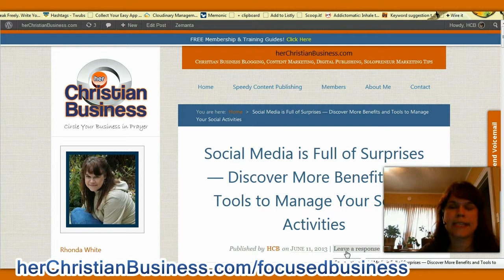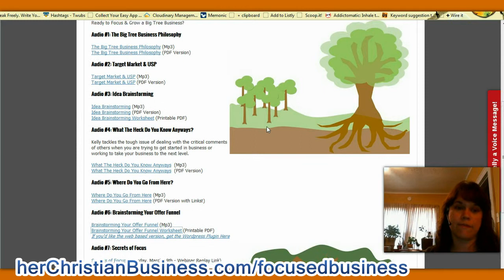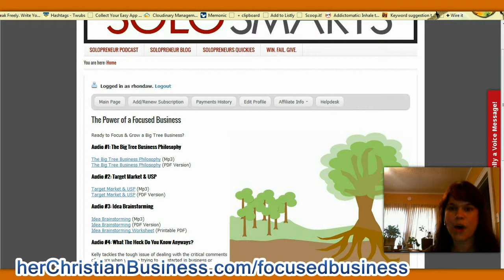Power of a Focused Business - Product Review